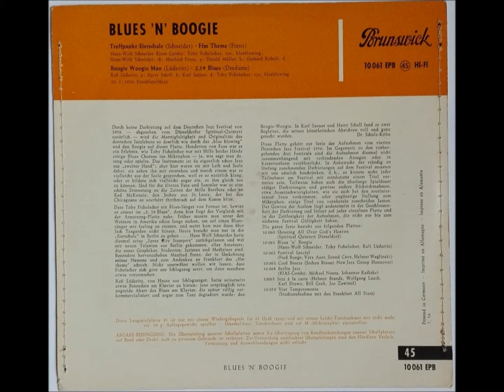RAFI LÜDERITZ - Piano "Boogie Woogie Man" Deutsche BRUNSWICK 1956 Piano Boogie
Deutsche BRUNSWICK-EP  10061  "Blues`n` Boogie"  /1956 .
Der Schlagzeuger & Jazz-Pianist Rolf Lüttgens spielte
über 8 Jahre in den USA . Er war auch ein deutscher Sinto .
"Rafi Lüderitz" verunglückte tödlich bei einem Auto-Unfall
im Jahre 1968 , mit 37 Jahren .
BESETZUNG :
Rafi Lüderitz  -  Piano
Harry Schell   -   Bass
Karl Sanner  -  Schlagzeug
Live-Aufnahme vom 4. deutschen Jazz-Festival
in Frankfurt / Main, am 20. Mai 1956 .